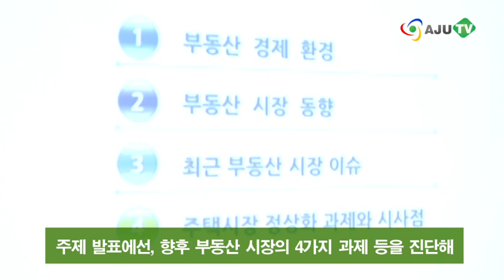[AJU TV] '2014 부동산 정책포럼' 2·26 대책 이후 주택시장 현황은?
24일 서울 코리아나호텔에서 '2014 부동산 정책포럼'이 개최되었습니다.

아주뉴스코퍼레이션이 주최하고 국토교통부가 후원한 이번 포럼은, '2․26 대책 이후 주택시장 현황 진단과 거래 활성화를 위한 대안 모색'을 주제로 진행되었습니다.

주최측인 아주뉴스코퍼레이션 곽영길 대표이사의 인사말과 김봉국 편집국장의 개회사, 손태락 국토교통부 주택토지실장의 축사에 이어, 김양수 한국감정원 부동산통계센터장의 주제 발표가 이어졌습니다.

주제 발표에선, 부동산 시장 환경과 주택시장의 동향, 그리고 주택 시장 거래 정상화 및 서민 주거 안정화 등 향후 부동산 시장의 4가지 과제 등이 진단되었습니다.

이어 유병권 새누리당 수석전문위원, 김재정 국토교통부 주택토지정책관, 이상영 명지대학교 부동산학과 교수, 김선덕 건설산업전략연구소장, 김현아 한국건설산업연구원 건설경제연구실장의 토론이 진행돼 분야별 전문가들의 입장을 들어볼 수 있었습니다.

2․26 대책 이후 주택 매매시장이 위축되었다는 여론의 지적과 그의 여파에 대한 관심이 깊어진 가운데, 이번 포럼은 주요 정책 관리자들과 부동산-건설업계 전문가들에게 새로운 비전을 제시할 수 있는 기회의 장이 될 것으로 보입니다.